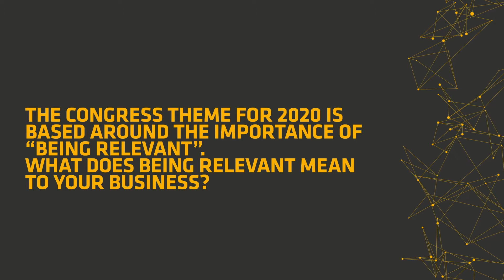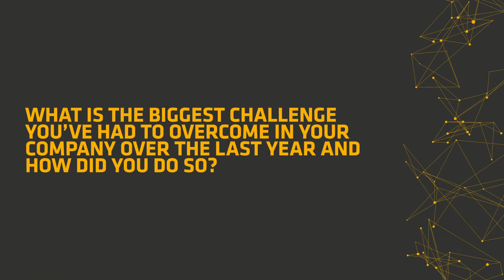Interview with Peter Ruis, Anthropologie - December 2019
Interview conducted with Peter Ruis, Managing Director of Anthropologie at the London launch of World Retail Congress in December 2019.